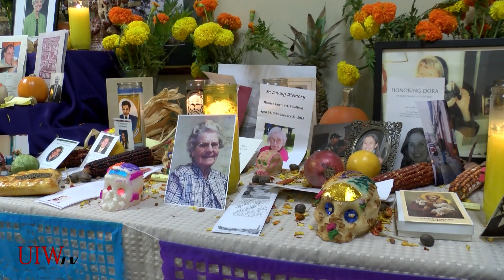Remembering All Saints and All Soul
Sister Martha Ann Kirk leads a group of students and faculty in celebration of the dead for Dia De Los Muertos at Our Lady's Chapel.